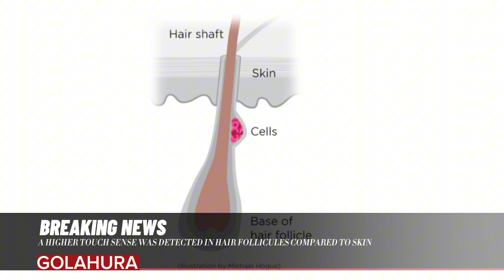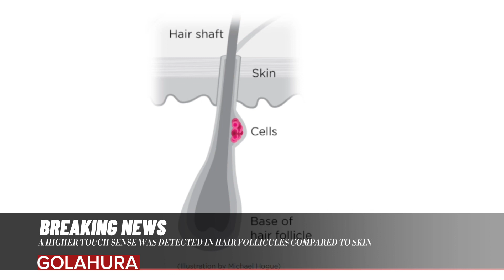A HIGHER TOUCH SENSE WAS DETECTED IN HAIR FOLLICULES COMPARED TO SKIN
Claire Higgins one of the authors of the study,
It was revealed that it secretes serotonin and, histamine neurotransmitters from vesicles called vesicles, in ORS cells to send signals to surrounding cells
It was determined that the outer root sheath (ORS) in the hair follicles, which is the part of the hair under the skin, has a higher rate of touch-sensitive receptors compared to skin cells